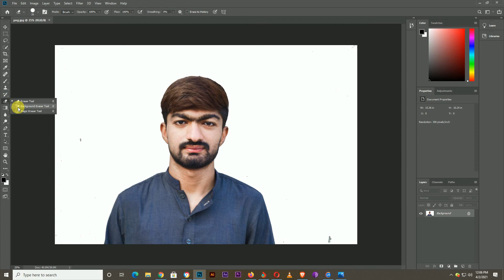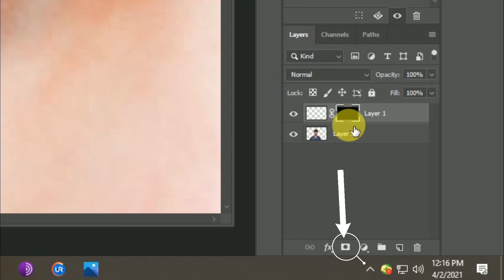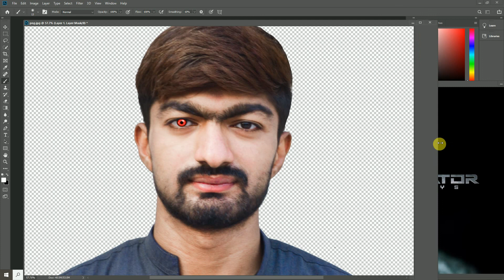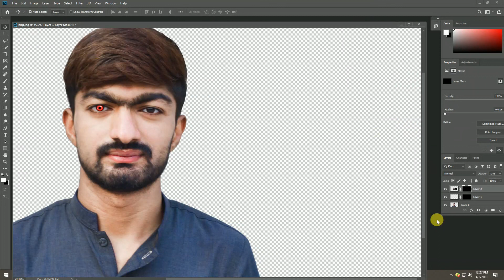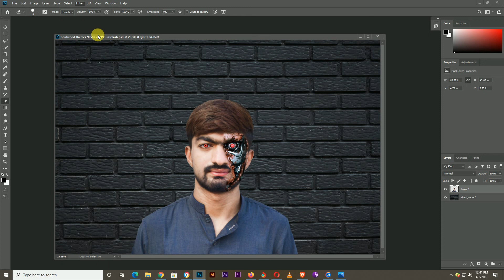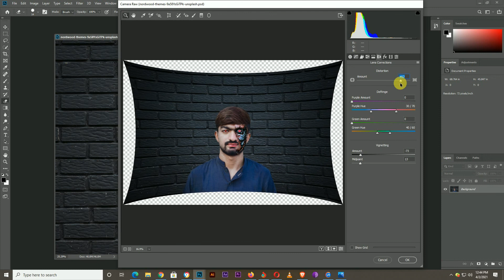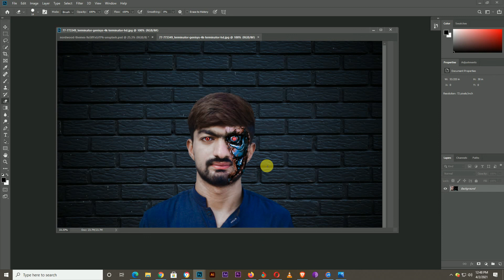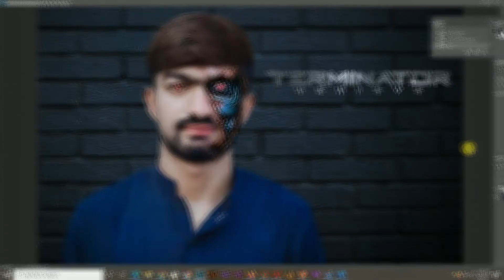Terminator face | Photoshop Tutorial | Terminator Effect | In Hindi or Urdu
Hello guys in this video I am showing you how to make photo like terminator it is very easy and simple  I hope you like my video if you did do not forget to like comment and share with your friends and for more amazing videos do not forget to subscribe my channel